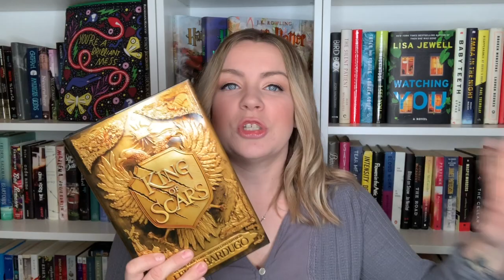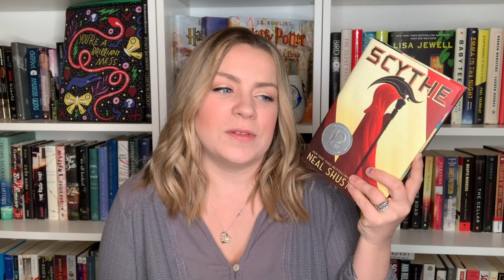Books to Read While Staying In | Recommendations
Raine